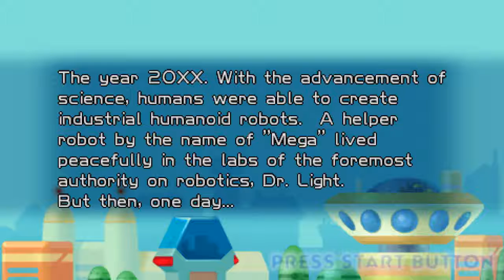Megaman Powered up part 1: Back from the Scrapyard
Yeah, as you can tell from this audio, this was supposed to be uploaded a long time ago. However, we had numerous audio problems with it. And constant retakes taxed us out. But you know what? Up it goes anyway. Love this game too much to scrap it.